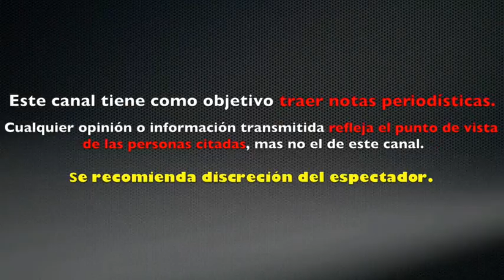ADELA MICHA ARREMETE contra LA MARS tras DESPEDIRLA y la TACHA DE IGNORANTE